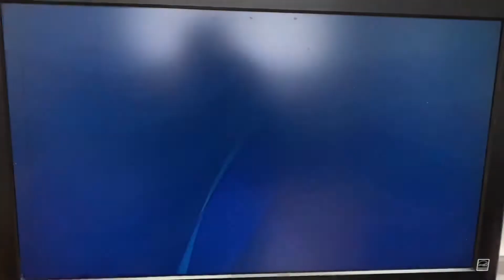PS4 Trophy Hunting 861st Platinum(AS) Football Game!